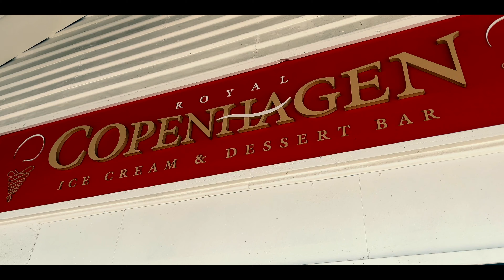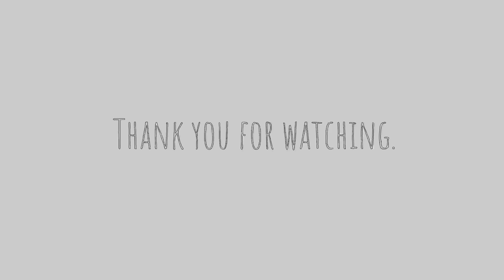Port Noarlunga | Vlog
Jazzy and Stat head down to the seaside suburb of Port Noarlunga, trying out burgers at Port Burger before moving on to check out the iconic Port Noarlunga Jetty.

Sit back and enjoy Stat's newest vlog checking out yet another popular spot in South Australia

- Stat
Just Stat is an adventure channel with vlogging, travel, drone cinematics around South Australia and beyond. Join Stat, Kazz and Jazzy as they take you along our the journey.

Weekly Content released each Friday evening (Adelaide, Australian local time)

Equipment Used :
Canon 5D MkIII
Sony ZVe10
DJI Mini SE Flymore Combo Drone
DJI Osmo Mobile Gimbal 4

All content is edited on Final Cut Pro
Thumbnails designed on Canva.